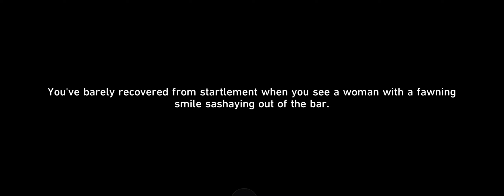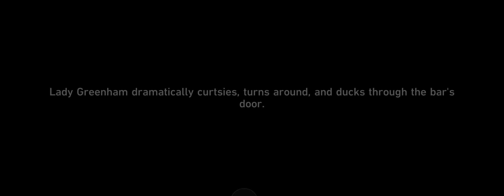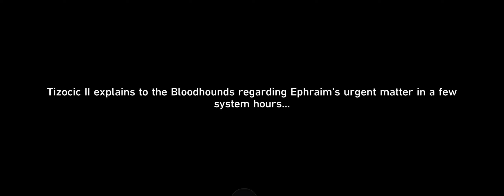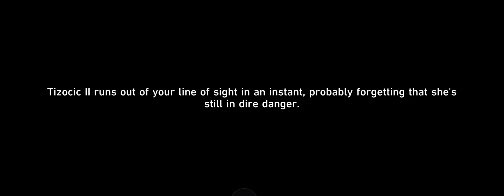Penacony Golden Hour Adventure Missions part 1